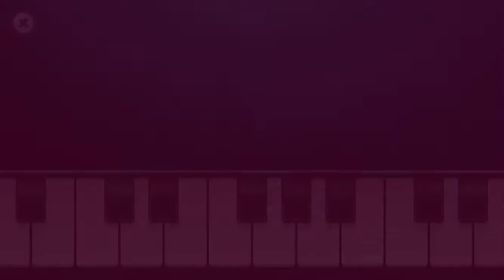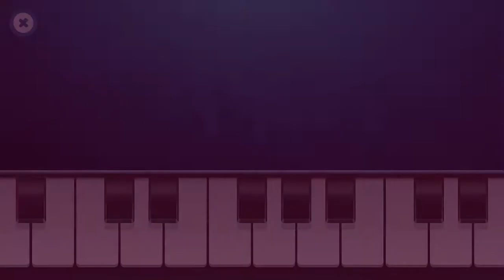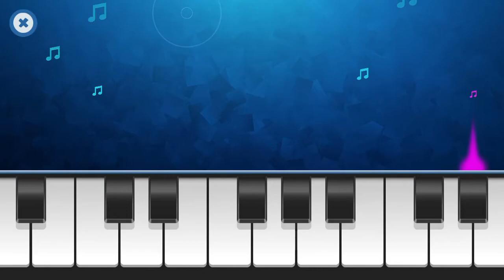Kids piano games